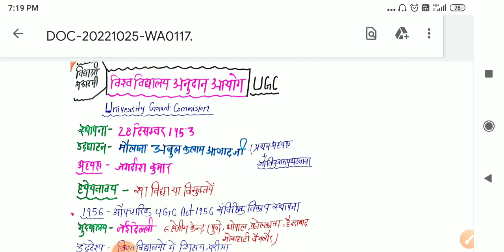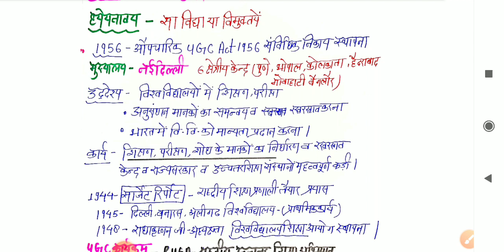University Grant Commission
University Grant Commision /UGC/ Orgnisation/Vidyashri Academy/Pooja Singhai.